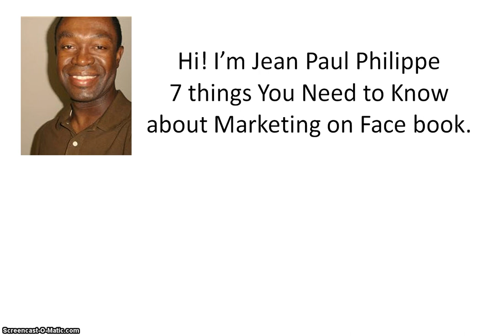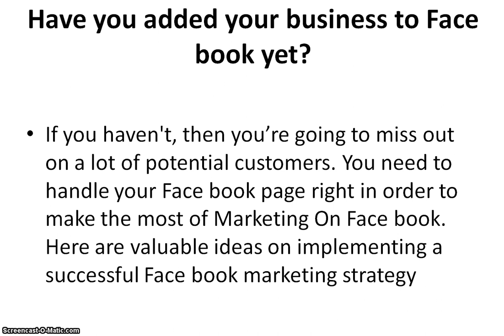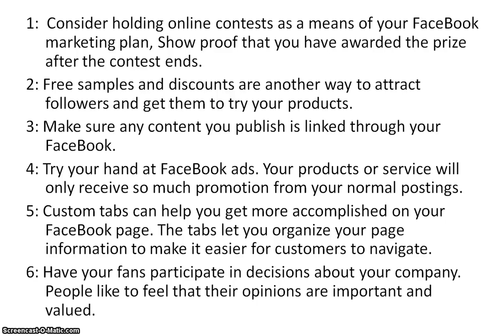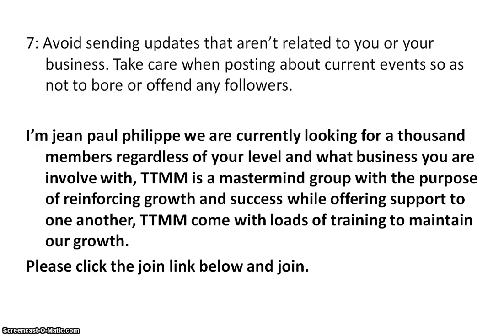Freedom is but a decision away!!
7 Day 30 Video Challenge Vid # 6
So Where are you in life right now? Regardless where you are Freedom, Happiness, Enlightenment is but a decision away, The greatest accomplishment began as a decision once made and often a difficult one.
Don`t be afraid to take a big step when one is indicated.
On an important decision one rarely has 100% of the information needed for a good decision no matter how much one spends or how long one waits. And, if one waits too long, he has a different problem and has to start all over. This is the terrible dilemma of the hesitant decision maker.
We are looking for a Thousand Individuals To join Hands
Team Thousand Master Mind is the laziest way If you're looking at generating an online income, and learn how to generate massive traffic. Or want to make money from a home-based business that is quick and easy to set up, ethical and fun to run, financially successful and will make a positive difference to other people's lives.

Please note: This is only If you want to team up with me & join My Team Thousand Master Mind team & Start Making money today!

how can you make money
how to earn cash
get more money
how blogs make money
free money making system
blog make money
money making from home
help me make money
how do i make money from home
easy ways to make money at home
make money online blogs
how can i make money online from home
how to make money on blog
making money from blogs
ways to get money now
how to make money from online
where to make money
how to earn money from a blog
make money with online
how to make money on blogs
ways to make money today
make cash from home
make money working online
ways to make money from home part time
make money from money
money making site
start making money today
making cash online
making cash
make money with your blog
free money making
how make money at home
home money making
ways of making money from home
start making money online
earn cash at home
how can i work from home and make money
create blog and earn money
how do you make money from a blog
make money online marketing
anthony morrison
ways to get money fast
making money at home
ways to get money
making money online from home
ways to make easy money
easy money making
how to make cash
earn cash from home
make money working from home
how to make money on a blog
easy ways to get money
how to do online marketing
how to start a blog to make money
making money with a blog
blogs that make money
get money today
how can i make money at home
make cash today
money making system
how to earn money from blog
how to make profit
make money blog
how to make money with blogs
how can make money
how to start a blog for free and make money
how to make money from blogs
how to get money today
how can you make money online
ways to make cash
how to do internet marketing
making money with money
make money today online
how to start making money
how to generate money
how to create a blog for free and make money
how to make money with blog
make money with ads
who to make money
best online money making
how make money from home
BR Tech Pizza telephone mystery shop,
brtech.us/quality_assuranc... KGB To view my ebook on Amazon "200 + Companies that Pay, you to Work At Home" click,